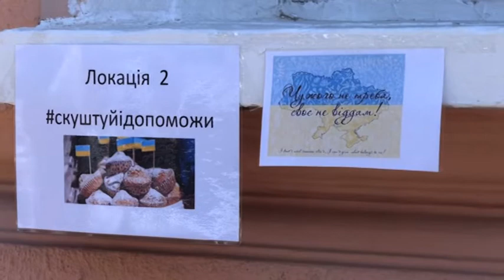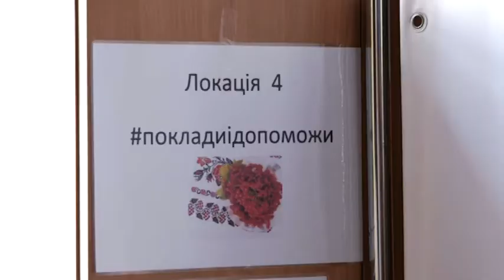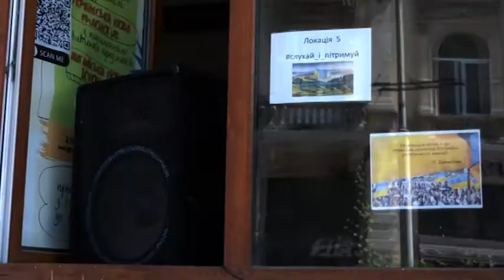Чернівецький багатопрофільний ліцей№ 11«Престиж» провів ярмарку, всі вилучені кошті направить на ЗСУ